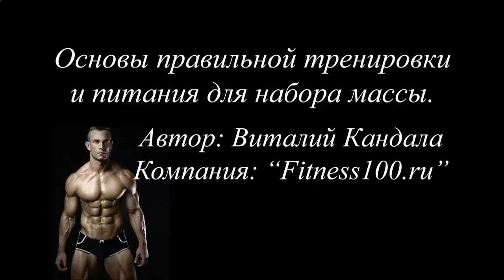Передозировка КСБ_55